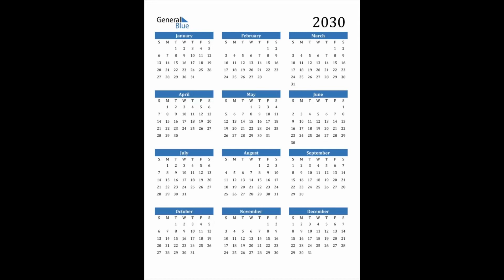The Wheels On The Bus (Stop, Look And Be Safe!) (From: Season 1) (Included Kids for Character)